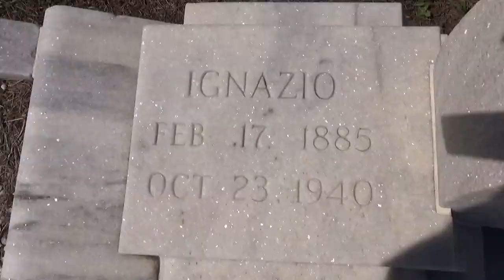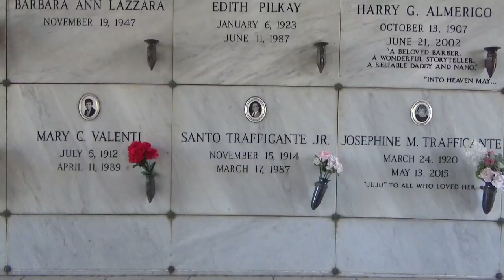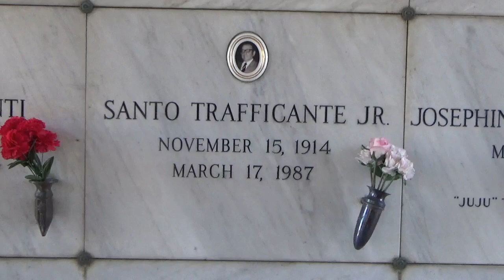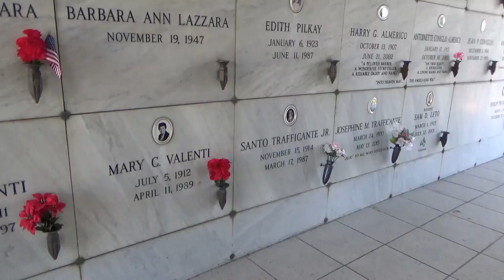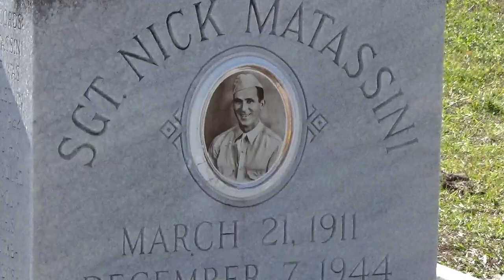Mafia tour of Tampa - Trafficante Family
The sites and stories of the gang wars that ripped through Tampa, beginning in the 1920s and culminating with a (supposed) CIA plot to kill JFK!